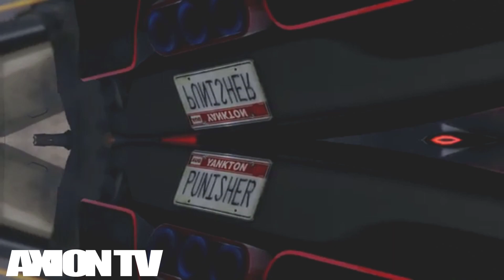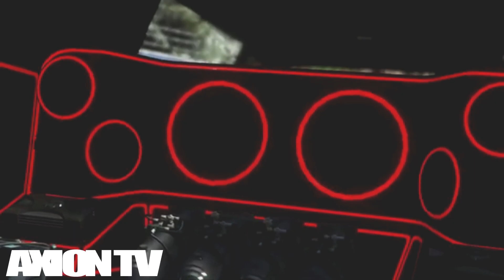AXION TV: ANOTHER GTA CARMEET 73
OFFICIAL "AXION TV" PRODUCTION
GRAND THEFT AUTO ROCKSTAR EDITOR

AXION TV PRESENTS ANOTHER GTA CARMEET FOR ALL YOU GTA FANS. TEAMED UP WITH A BUNCH OF RANDOM PLAYERS FROM THE GTA V XBOX COMMUNITY, AND CRUISED AROUND LOS SANTOS FROM LOCATION TO LOCATION IN OUR FRESHEST CARS.

THANKS TO ALL THE PLAYERS WHO MADE THIS POSSIBLE

ALSO CHECK OUT THE DISCORD SERVER ** GTA HANGOUT**

MIXER: WH0SG0TTHEHERB

XBL: WH0SG0TTHEHERB